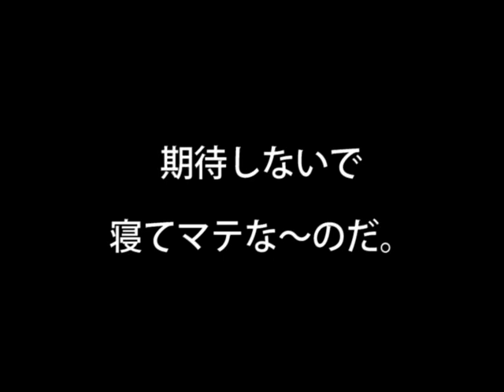ボキら、どこへいくべか？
おいらたち、どこにいったんだっけかな・・・・？

Marroppy's！